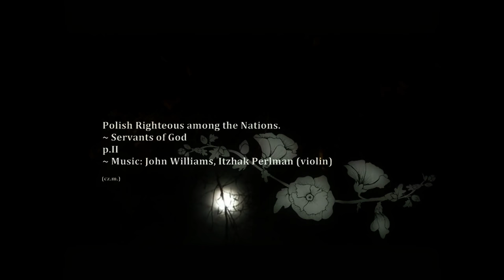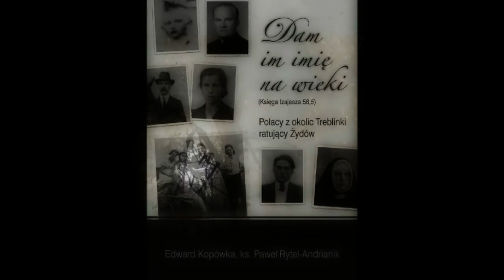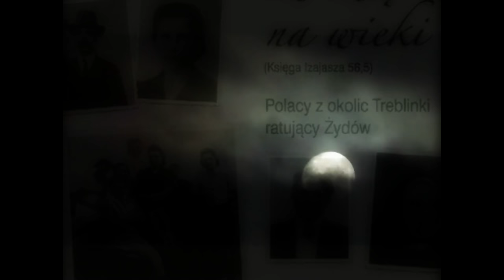Polish Righteous among the Nations – Servants of God (p.II)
PAMIĘĆ / MEMORY -- Akcja likwidacji getta warszawskiego, rozpoczęta 22 czerwca 1942 r. pod kryptonimem „Akcja Reinhard”, która trwała 9 tygodni, wywołała wstrząsające wrażenie. Tragedia Żydów wzbudziła nie tylko współczucie Polaków, apele polskiego podziemia do państw walczących z III Rzeszą, ale też czynną akcję pomocy. Kierownictwo Walki Cywilnej wydało odpowiednią odezwę, ogłoszoną w prasie podziemnej i powtórzoną przez rozgłośnię radiową BBC w Londynie.

Pomoc Żydom nieśli ludzie z różnych środowisk, ugrupowań politycznych, stanów i zawodów okupowanej Polski. Włączyło się w nią duchowieństwo diecezjalne i zakonne, żeńskie zgromadzenia zakonne, całe rodziny i osoby pojedyncze. Spośród duchowieństwa zasłużyli się na tym polu ks. abp Adam Sapieha, ks. bp Karol Niemira, ks. Władysław Korniłowicz, ks. Jan Zieja, ks. Marceli Godlewski, ks. Antoni Czarnecki, ks. Ferdynand Machay i wielu innych kapłanów, a także dominikanie, franciszkanie, michalici, misjonarze, salezjanie.

Ile dzieci mogło uratować się w klasztorach? Dotychczasowe obliczenia podające, że w około 200 klasztorach zakonnice uratowały ponad 1500 dzieci żydowskich (por. Ewa Kurek, Dzieci żydowskie w klasztorach…, Lublin 2001), nie są pełne i bardzo zaniżone.

To jest karta historii w dużym stopniu zaniedbana.
Oblicza się szacunkowo, że w akcję ratowania Żydów było zaangażowanych od 300 tys. do 1 mln Polaków, którzy z narażeniem swego życia i życia swoich rodzin udzielali Żydom schronienia, przewozili w bezpieczniejsze miejsca, dostarczali żywności. Uważali tę pomoc za akt ludzkiej życzliwości, obowiązek sumienia, podanie ręki człowiekowi skazanemu przez okupanta na śmierć; „ratował, kto mógł”. Zresztą zdawano sobie sprawę, iż taki los czeka w kolejności także Polaków. Nie mowa tu o marginesie społecznym, który znajdzie się w każdym narodzie, nawet w getcie warszawskim działała osławiona przestępcza żydowska „13”. Ale trzeba pamiętać, że jedynie w Polsce – za udzielenie Żydowi pomocy, podanie kawałka chleba czy też ukrycie – groziła kara śmierci. W żadnym innym kraju europejskim nie było takiej sankcji. Wielu Polaków za ukrywanie Żydów poniosło śmierć z rąk niemieckich. (...).

Nikt w czasie wojny nie rejestrował akcji sióstr RM. Dopiero zapoznanie się z problemem, po zebraniu ponad 300 relacji od sióstr Rodziny Maryi oraz około 100 relacji od zakonnic z innych wspólnot, księży i osób świeckich, można było poznać nazwiska uratowanych i odnaleźć ich ślad w nielicznych zachowanych księgach ewidencyjnych domów dziecka.

Z przeprowadzonych w latach 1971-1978 badań wynika, że siostry Rodziny Maryi uratowały w czasie okupacji niemieckiej ponad 500 dzieci żydowskich i około 250 dorosłych Żydów. Cyfry te nie są kompletne, raczej zaniżone, ale potwierdzone wiarygodnymi dowodami. Nadal zgłaszają się osoby poszukujące miejsca swego ukrycia, których nazwiska dotychczas nie były rejestrowane. W związku z tym zwiększa się ciągle liczba dzieci, którym siostry uratowały życie.

Akcja ratowania Żydów przez siostry Rodziny Maryi była z jednej strony spontaniczna, z drugiej – zorganizowana, kierowana przez przełożoną generalną matkę Ludwikę Lisównę (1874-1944), zamieszkałą we Lwowie przy ul. Kurkowej 45, i przełożoną prowincjalną matką Matyldę Getter (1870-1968), zwaną powszechnie „Matusią”, która miała swoją siedzibę w Warszawie, w starym drewnianym budynku przy ul. Hożej 53. Przykład przełożonych działał najlepiej. Jednak odgórne inicjatywy władzy zakonnej zostały zrealizowane dzięki ofiarności i bezgranicznemu poświęceniu sióstr, które osobiście, dzień i noc, w domach dziecka i zakładach opiekuńczych dźwigały brzemię odpowiedzialności za bezpieczeństwo ukrywanych Żydów. Za przykładem i aprobatą władz zwierzchnich pomoc Żydom niosły siostry niemal we wszystkich domach zakonnych Rodziny Maryi. Brak informacji o ukrywaniu Żydów przez siostry w kraju Warty i w Prusach Wschodnich. W kraju Warty ich działalność została zniszczona przez Niemców, prowadzone przez siostry zakłady dla dzieci w Szamotułach (159 dzieci) i starców w Wieleniu (700 osób) Niemcy wysiedlili do Warszawy, przejmując te obiekty dla swoich potrzeb, inne zaś domy, łącznie z siedzibą Prowincji w Poznaniu, zlikwidowali, a siostry wywieźli do obozu w Bojanowie.
Music: From Schindler's List -- John Williams (1993), Universal Pictures Film Music -- Itzhak Perlman (violin).